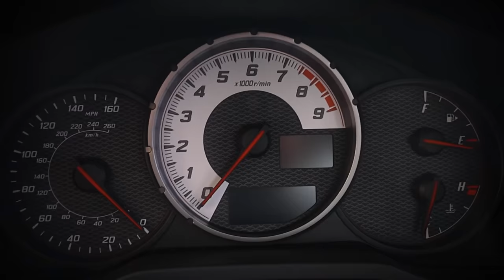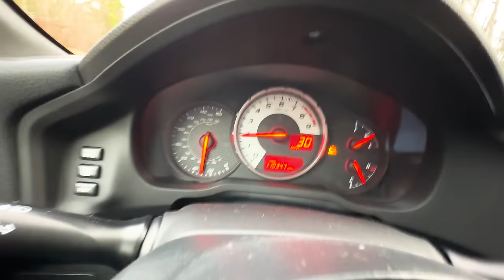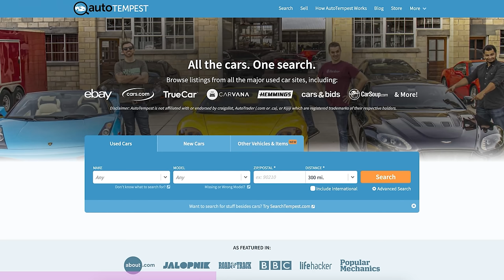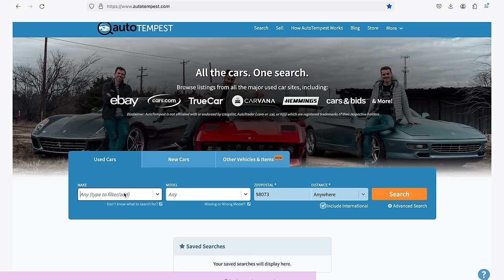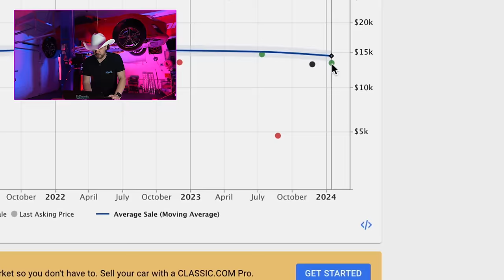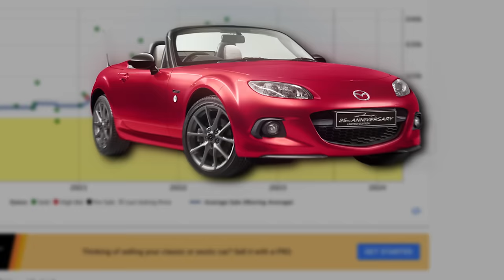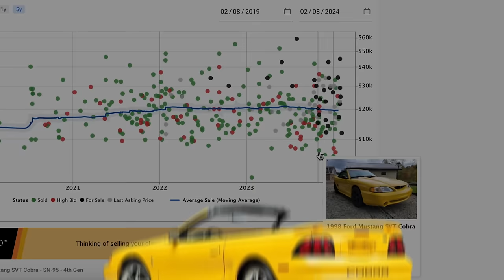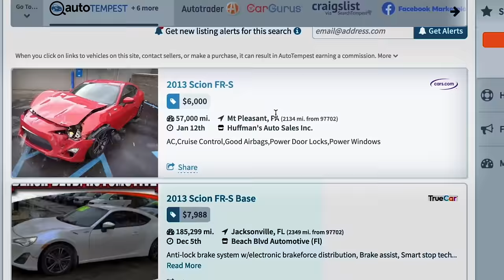How Is THIS The Most Unreliable Car Under $10k?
On this episode of Project86, Brad buys his dream budget sports car - which breaks down almost IMMEDIATELY.
After winning $10,000 by beating out Trav in the MoneyShift series, Brad settled on a 2013 Scion FRS - infact, the cheapest clean title FRS in the nation!
It's a little rough around the edges, but it's an IDEAL platform for the guys to teach us all about how cars work, how to fix and repair them, how to modify and improve a car, and if things go to plan - build it into something truly special.

In this episode Brad buys the car, experiences a breakdown, gets it towed back to the garage and while Trav inspects the new purchase Brad goes over some of the other cars that were considered for the channel.
Lastly, we see a quick inspection of what exactly the guys ended up with, and answer the question... Can they get it started again?

Welcome to the latest Ideal Car: Project 86!